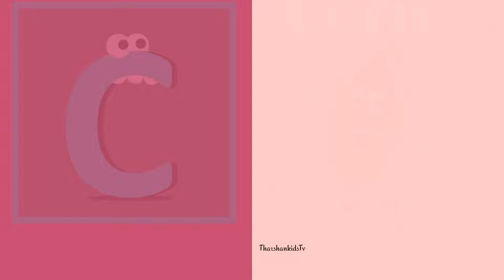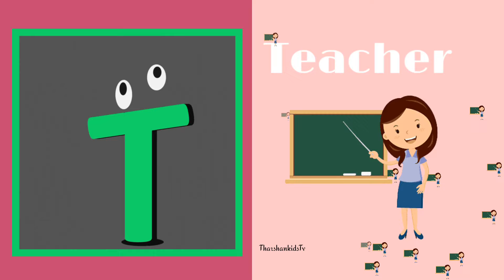aforapple bforball cforcat phonics song alphabetsong abcd song abc song atoz song atoz for kids abc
Learnings videos
kids videos
baby song
children video
alphabet videos
kids song
phonics song
abcd song
trending videos
English
tamil
Education videos